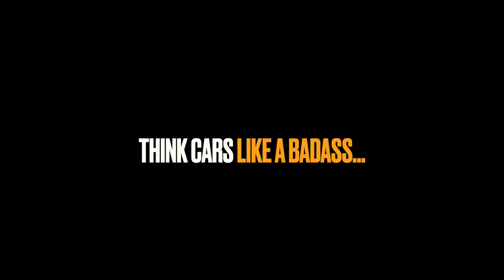1957 FORD FAIRLANE SKYLINER- Charlie Richards - THIS IS MY RIDE 16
Charlie Richard's 1957 FORD FAIRLANE SKYLINER - THIS IS MY RIDE 16

Charlie Richard's 1957 FORD SKYLINER - THIS IS MY RIDE 16